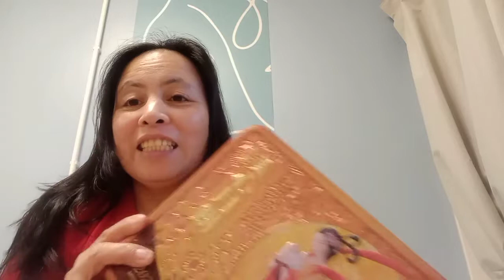first time ko nka tanggap nito sa isolation pa.@jenniferbardemixvlog4453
first time ko Naka tanggap nito sa isolation pa..